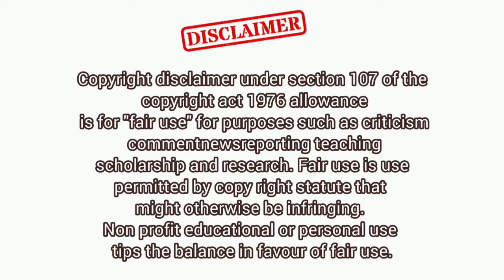5 Proven Health Benefits benefits of Papaya you need to know.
Device: Android